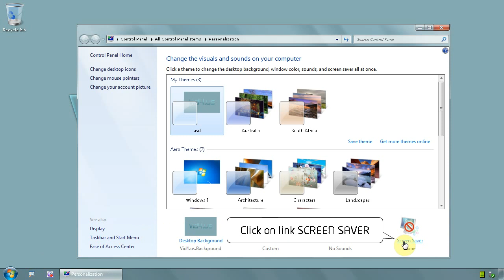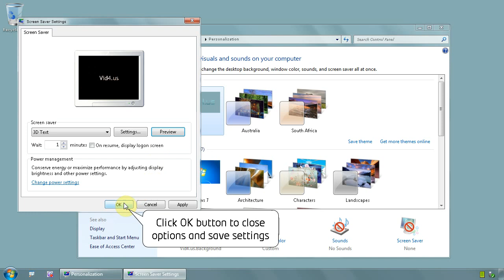Windows 7 Ultimate 64 bit - How to add a screen saver and set it up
Screen savers are awesome stuff, you can use pictures, text or those that have fancy animations on them
Here is how to add one and set it up
Right click on desktop and click menu PERSONALIZE
At the bottom, on the right side click on SCREEN SAVER icon
On SCREEN SAVER SETTINGS window click on menu under SCREEN SAVER and pick one, I like to have my own text on the screen, pick 3d text
Now to set it up click on SETTINGS and on CUSTOM TEXT type text you want to appear when the SCREEN SAVER kicks in
There is a PREVIEW button, use it to see how it looks
If you want to change font you can do that too, click in CHOOSE FONT button and change it
That`s it, click all OK buttons to save settings